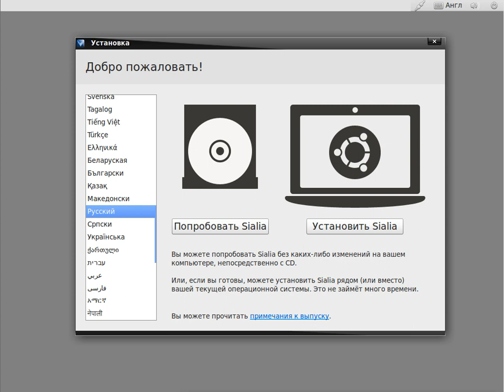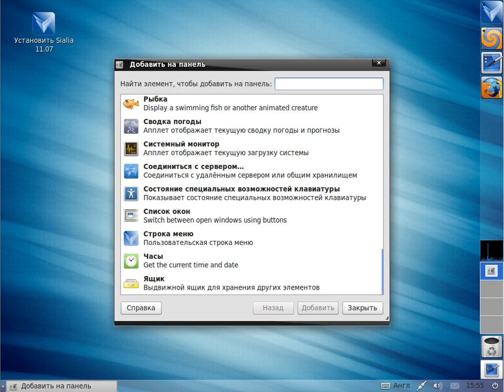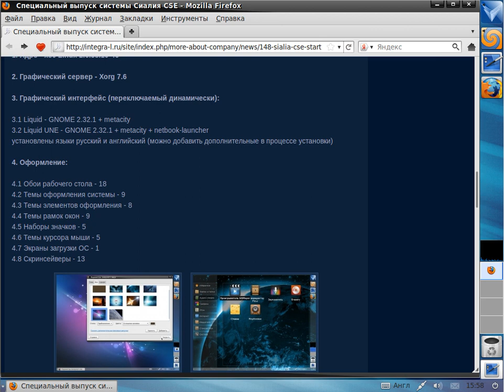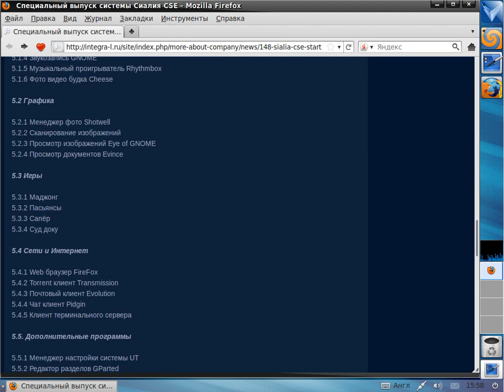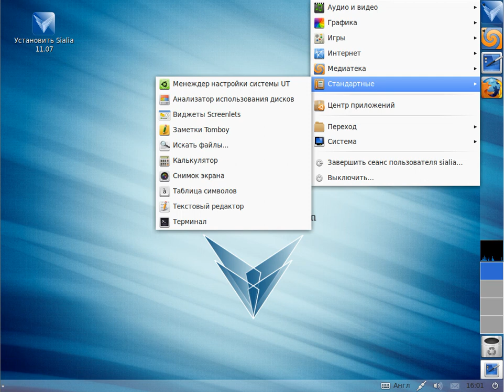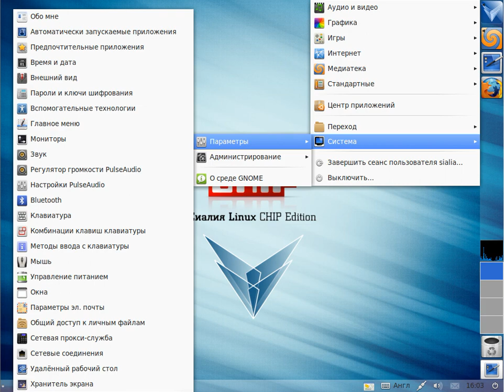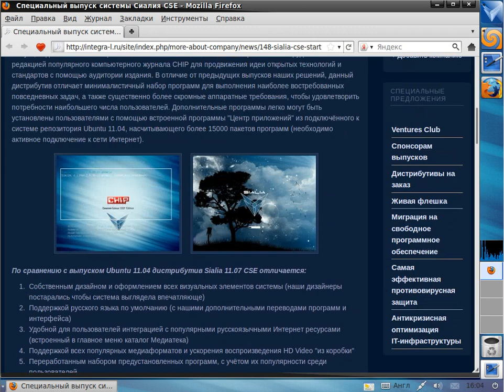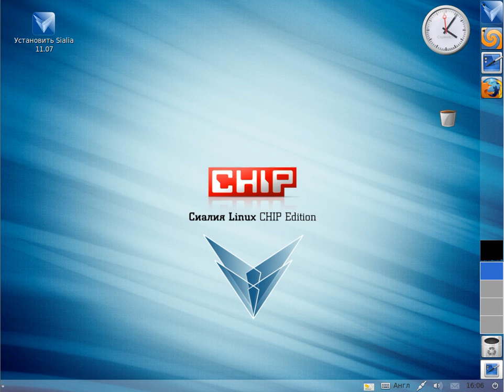Классика говносборок Linux,Синяя Птица Интегра-Л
Классическое говницо эпохи говносборок для школоты.
Оно еще как то работало по тому что не сували капачки глубже.